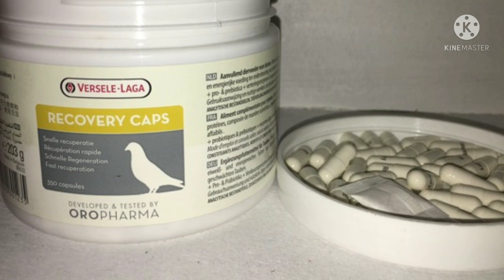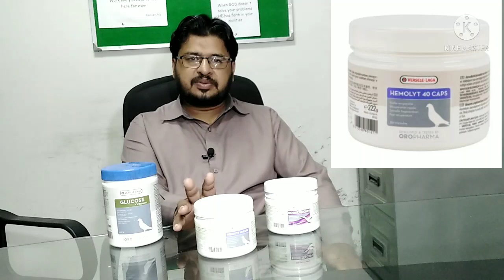Recovery Capsule, Hemolyte40 and Glucose +Vitamin Use For Pigeon Recovery Part 2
Related search quries

racing pigeon, homing pigeon, pigeon for sale, racing pigeons,
Pigeon health,dassi nuskha,Herbal Products details,